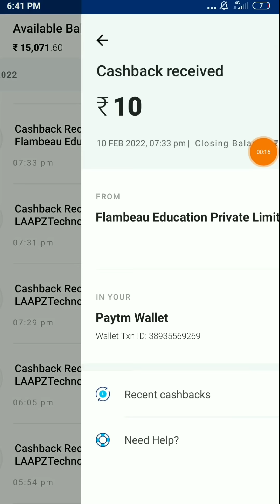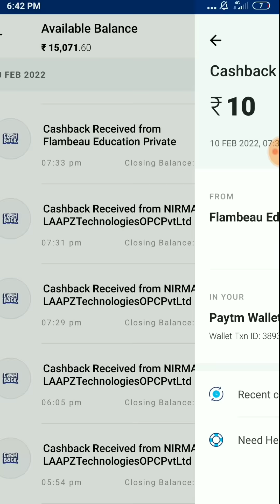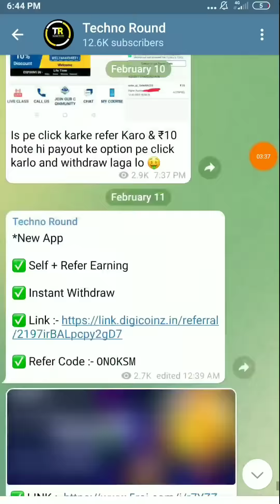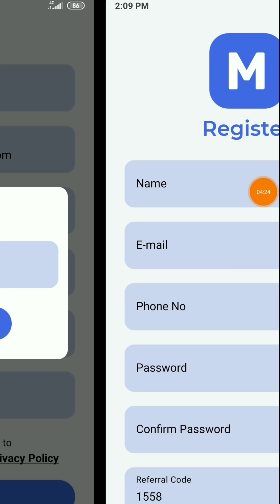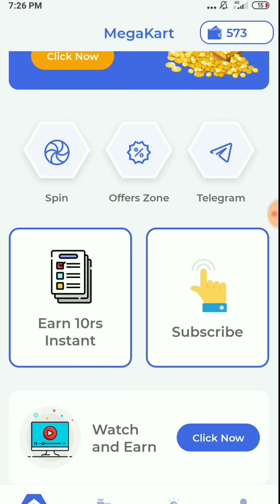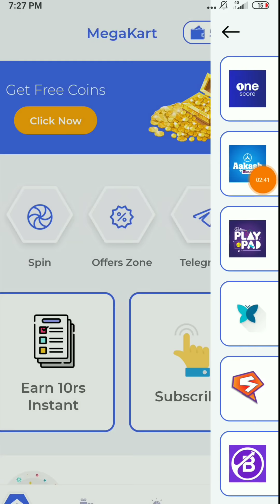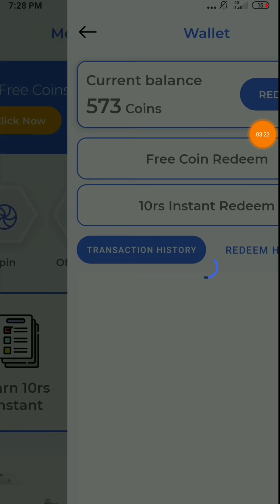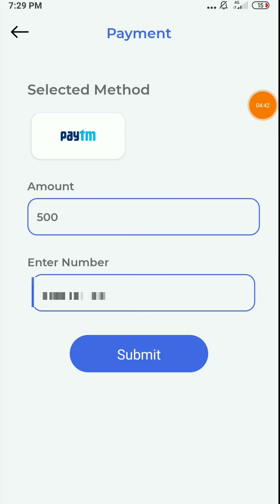1 Video ₹10 Instant Paytm Cash || Earn Money Online || Best Self Earning App